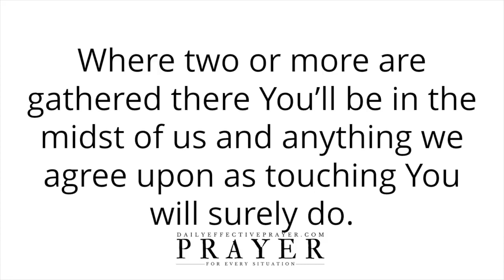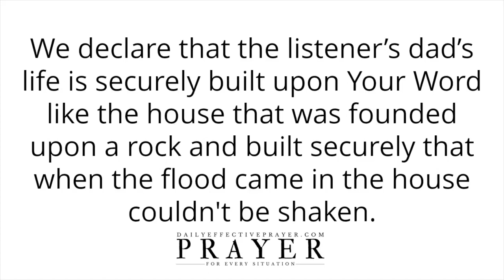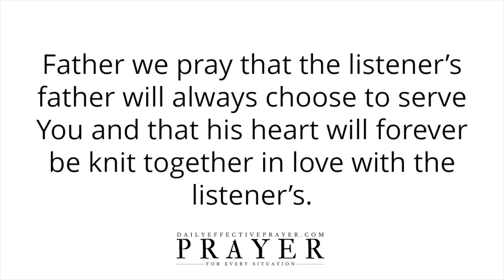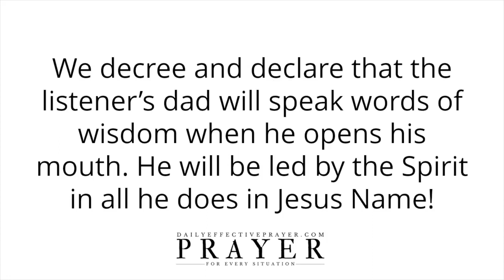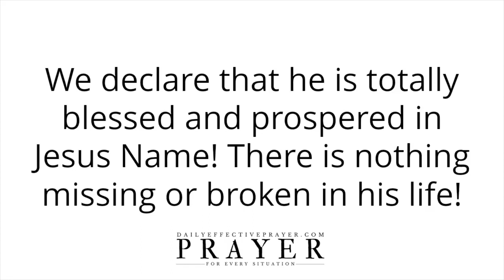7/12 BLOCK B. LALMATIA .FLAT A4. DHAKA 1207. BANGLADESH